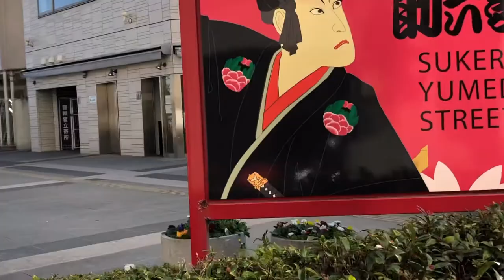Rickshaw ride in ASAKUSA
Hello! I am a Japan's local tour guide showing a lot of Japan's nice spots and nic food and nice people, etc. Please enjoy!!!